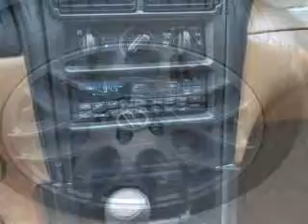1997 FORD MUSTANG - Lubbock Texas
Year: 1997
Make: FORD
Model: MUSTANG
Trim: 2DR CPE
Engine: 8 Cylinder Engine 4.6L/281
Transmission: 5-SPEED M/T
Color: GREEN
Mileage: 149418
Address:
2401 S.Loop 289